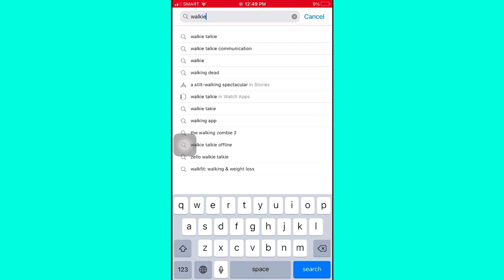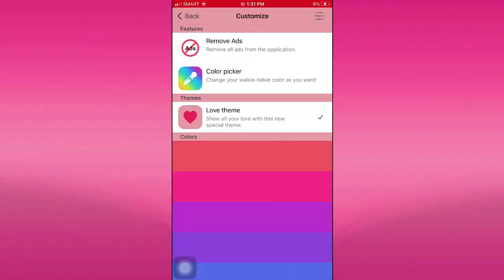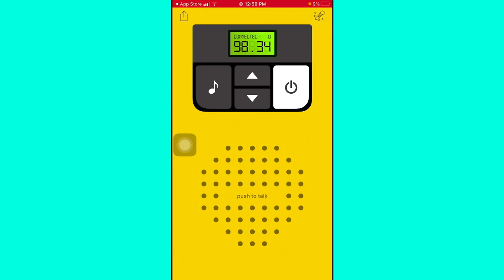How to Use WALKIE TALKIE App? About: Walkie-Talkie - Communication Application (FULL TUTORIAL)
How to Use WALKIE TALKIE App? Walkie-Talkie - Communication Application  (FULL TUTORIAL) | Julia What